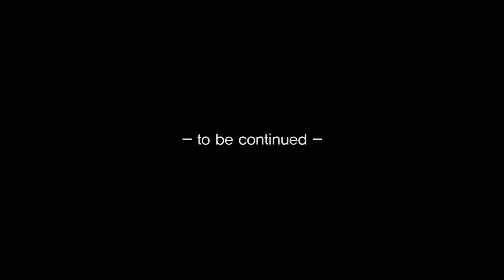[갑툭팁#17]Tip for start learning Airs. 킥커 살살 시작하기.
Tip for start learning Airs. 킥커 살살 시작하기.